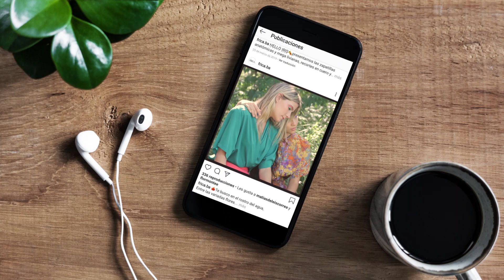Reel De Atar Contenidos 2020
Hola, somos De Atar Contenidos y queremos que nos conozcas!
Este es nuestro resumen de trabajos realizados en el sector Cine, Moda, Eventos, videoclips y contenidos para redes.
Seguinos en nuestras redes para ver más.